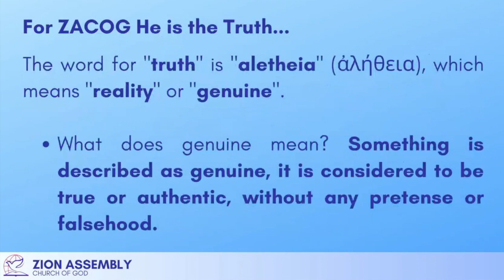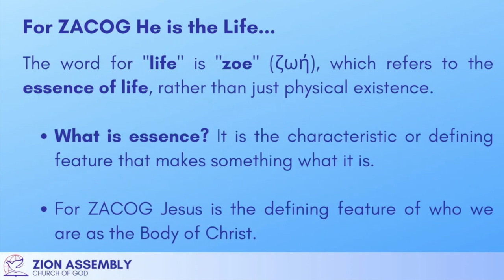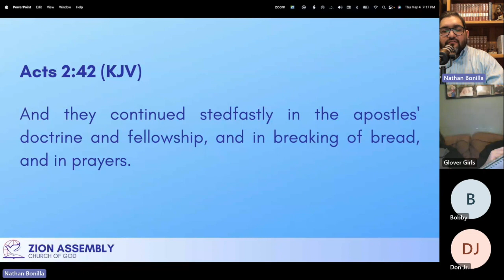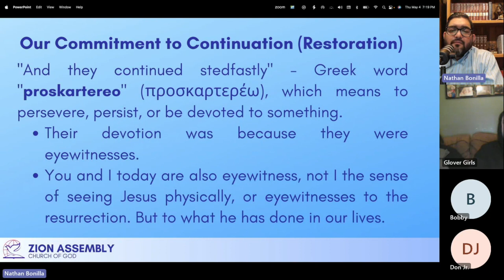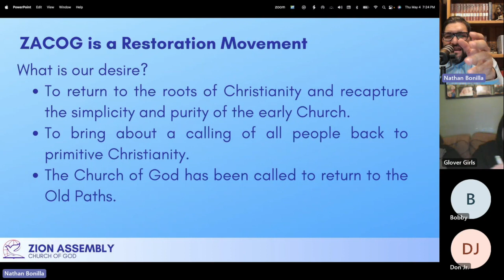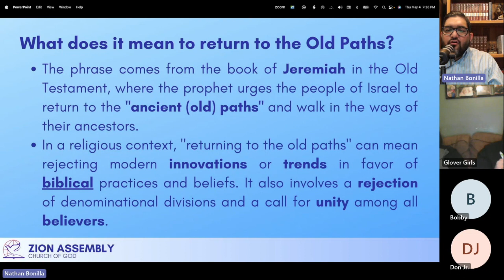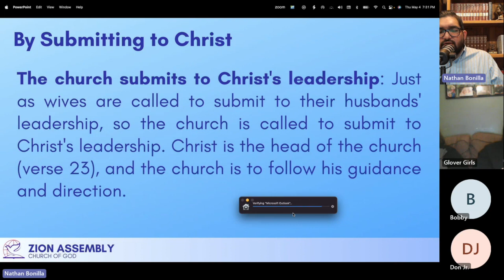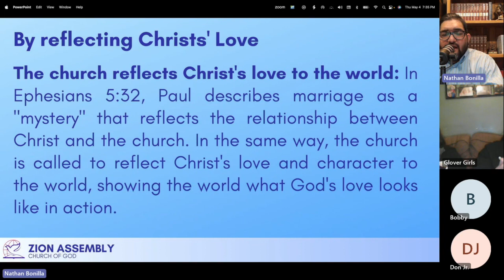Abstract of Faith Bible Study - Introduction - Part 3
In this lecture 3 we will be speaking about our Biblical Foundation.